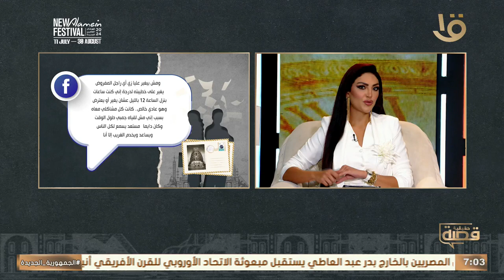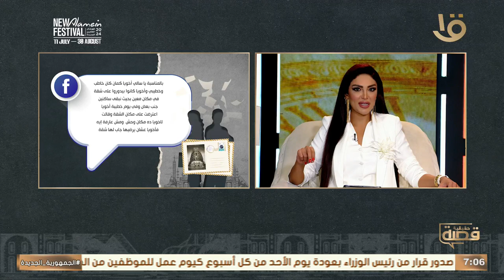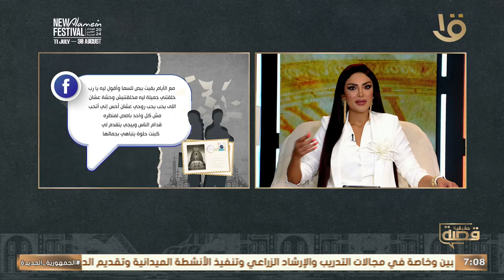قصة حقيقية | لو شوفت 2 مخطوبين مع بعض قلبي بيوجعني اللي وصل نهال للحال ده؟.. الكاملة 16-7-2024